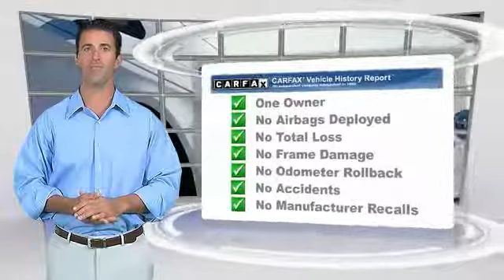2011 Toyota Prius Alcoa TN 353214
West Chevrolet
3450 Airport Highway

NOTITLE